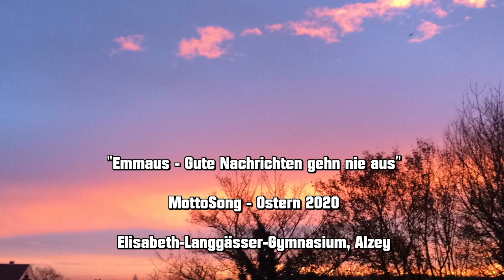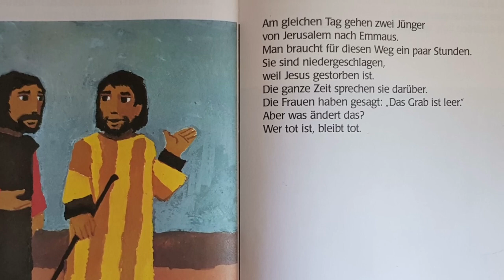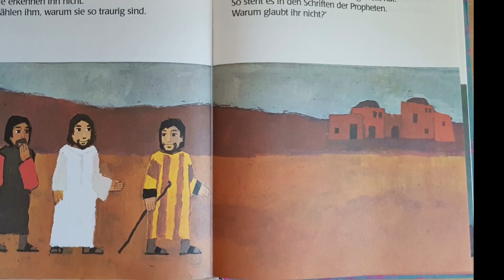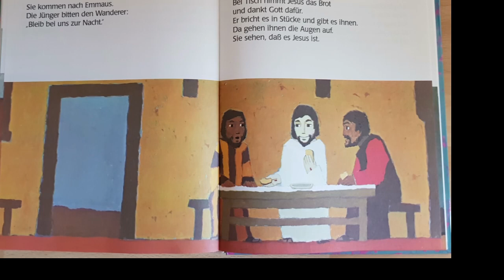"Emmaus - Gute Nachrichten gehen nie aus" (MottoSong - Ostern 2020) von T.Wolff, H.Cambeis & M.Gall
"Emmaus - Gute Nachrichten gehen nie aus" (BesondereZeiten-Demo 6) ... MottoSong zur "elg-alzey.de-Gottesfeier mit Hammer", Ostern 2020
Lesung (aus der Einheitsübersetzung): Herbert Cambeis / Gitarre, Gesang: Mathias Gall / Band, Klavierzwischenspiele: Timo Wolff / Fotos: ELG-DS-Kurse 11 & 12 (dabei: Seiten aus einer Kinderbibel, 1990, ISBN 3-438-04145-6 -- mit Bildern von Sieger Köder) / Video: Louis Rebmann